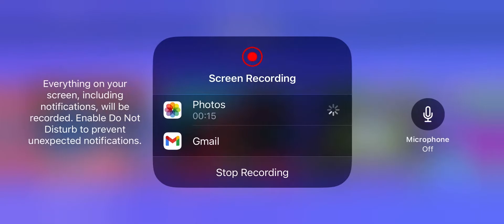Epic Stumble Guys Win